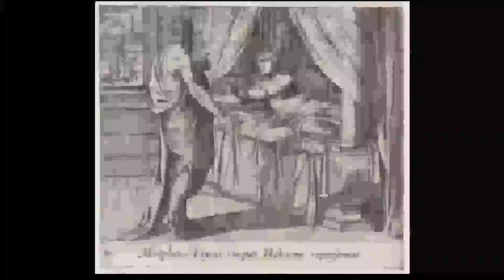10 The Absurd Act of Dreaming 1